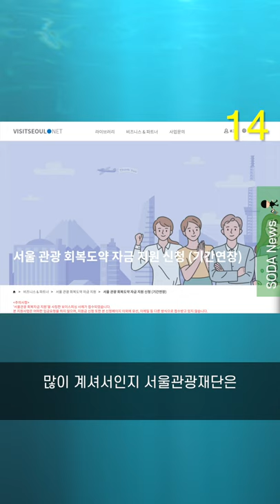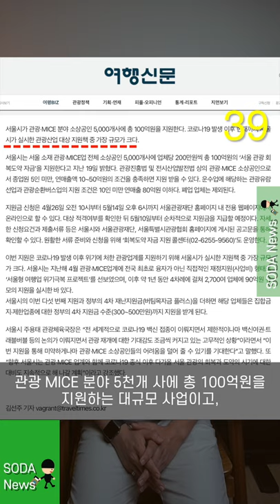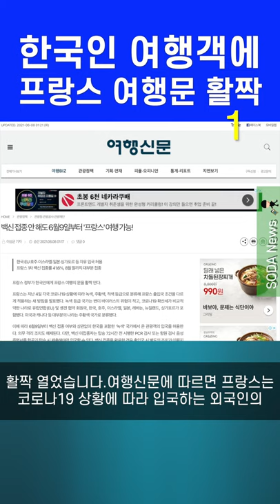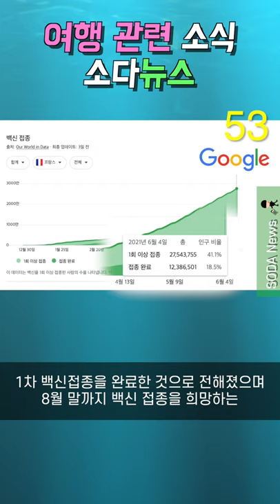서울관광재단 | 지방자치단체 사진 영상 공모전 | 프랑스 여행 [NV017]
NV017

2021년 6월 8일 화요일
17번째 소다뉴스에서는

00:06 오프닝
00:24 서울 관광 MICE 분야 소상공인 회복도약 자금지원 추가 접수(~6/9)
01:28 지방자치단체 별 사진/영상 공모전 소식 모음(제주,경기,충남)
02:29 한국여행객,프랑스 입국시 코로나19 검사결과만 음성이라면 자가격리 면제
03:32 클로징

가고 싶은데 갈 수 있는 상황은 안되고,궁금한 여행지가 있다면 댓글주세요.

💡기획: 다니엘
💻편집: 다니엘